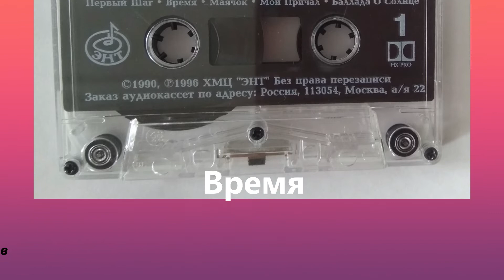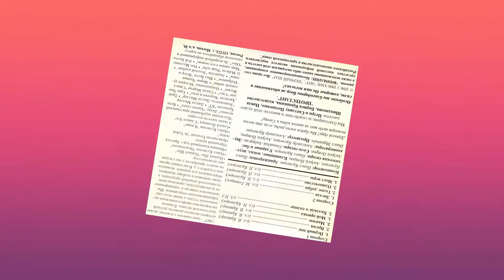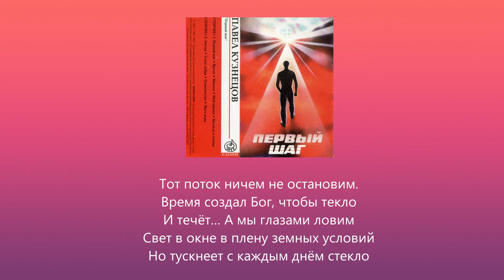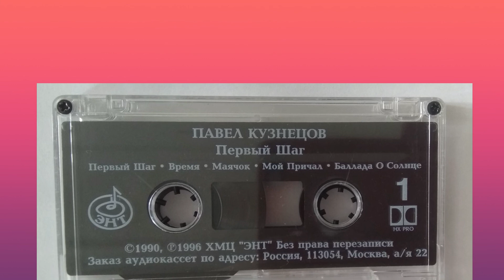Время (П. Кузнецов, 1990)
Первый номерной альбом Павла Кузнецова, 1990 г.
Оцифровано со студийной кассеты.
Как-то совершенно незаметно
Тянутся, бегут, уходят дни.
Вот июль прошел… Проходит лето,
Жизнь проходит, гаснет тихим светом,
Мы летим, но, к счастью, не одни!

Мы летим с другими плечи в плечи
А порою и рука в руке.
Тени всё длинней, всё ближе вечер
Нас несёт вперёд попутный ветер
Словно парус лёгкий по реке

Тот поток ничем не остановим.
Время создал Бог, чтобы текло
И течёт… А мы глазами ловим
Свет в окне в плену земных условий
Но тускнеет с каждым днём стекло.

Время – поезд. Дни летят, как вехи
Всё назад, назад в глухую даль...
В мир забвенья, навсегда, навеки
Мчатся неудачи и успехи
Мчится наша радость и печаль...

Только Тот, Кто здесь, вот с нами рядом
Только Тот, Кто видит наши дни
Даже и холодным листопадом
Греет нас любви и дружбы взглядом
Верностью прочней, чем у родни

Только ради этой тесной связи
Ради этой близости святой
Стоит жить, хранить себя от грязи
Чтоб под небом из ажурной бязи
Отыскать свой прииск золотой.